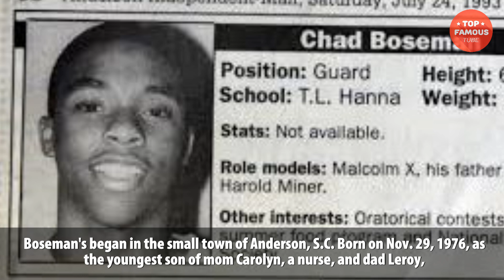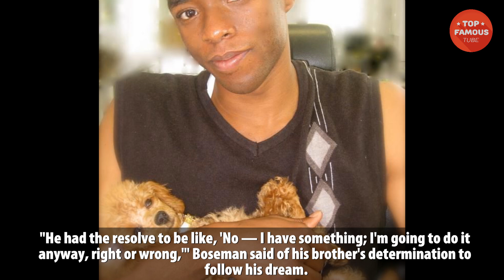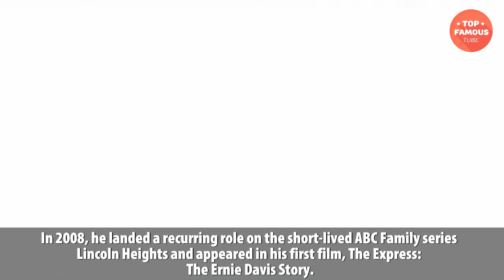Bigger Than Black Panther: Inside Chadwick Boseman's Life and Immeasurable Legacy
In his short 43 years on Earth, Chadwick Boseman had the opportunity to tell a lot of stories. Stories of importance, of determination, of Black excellence. From historical figures like Jackie Robinson, James Brown and Thurgood Marshall to fictional ones like King T'Challa, Boseman built a career out of bringing heroes to the big screen, humanizing their struggles as only he could.